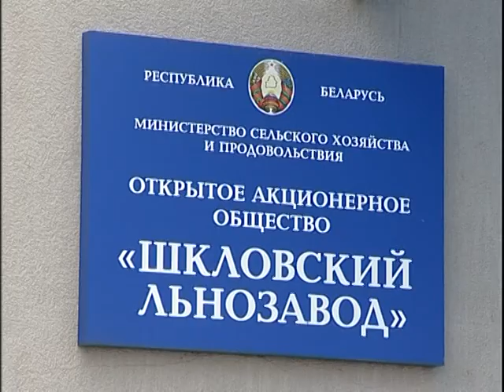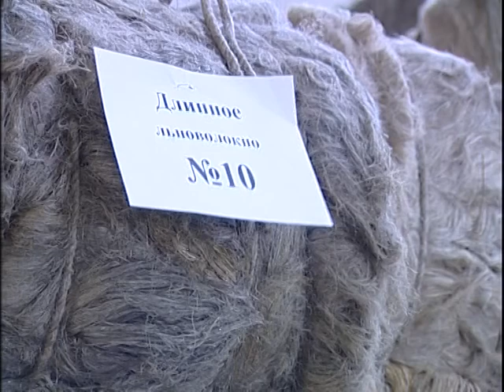Деревенька 18.03.14 © ТРК "МОГИЛЕВ" Деревенька 18 03